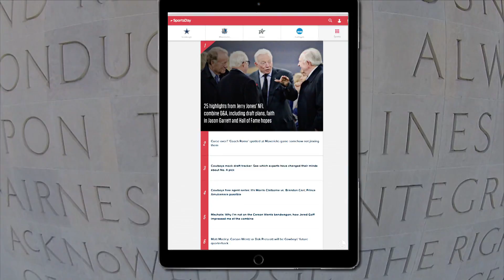The Dallas Morning News is on the move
The Dallas Morning News is announcing it will be leaving it's historic downtown location for a new downtown Dallas home.